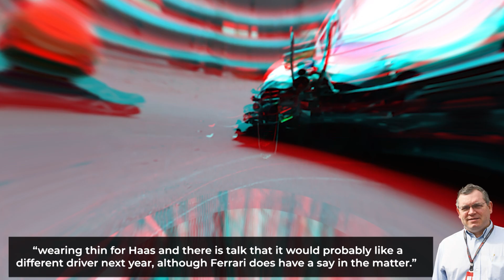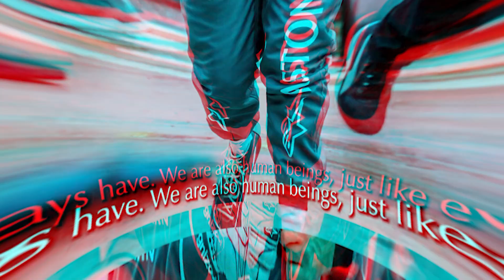Guenther Steiner Reveals BAD News for Schumacher!?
Mick Schumacher's crashes have cost Haas over $3M in 2022! Guenther Steiner now revealed that Schumacher doesn't have forever in Formula 1 and that Haas's patience is wearing thin..